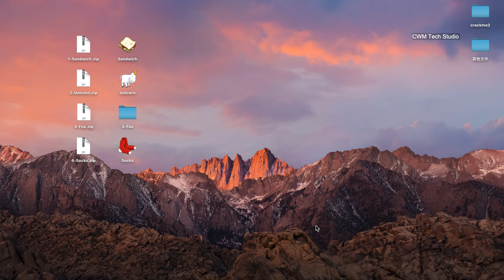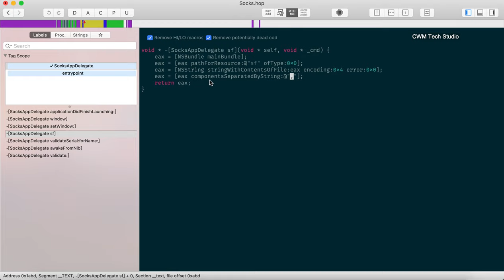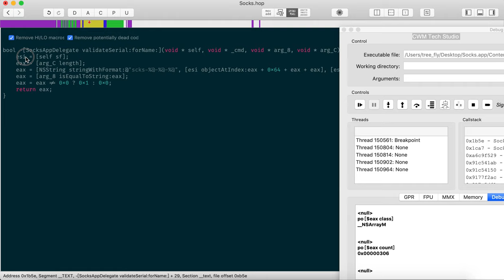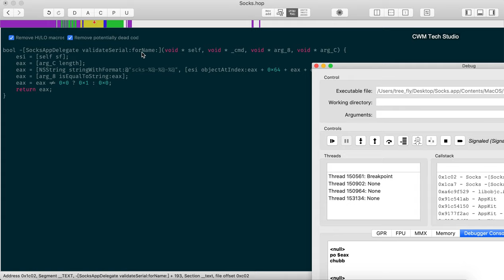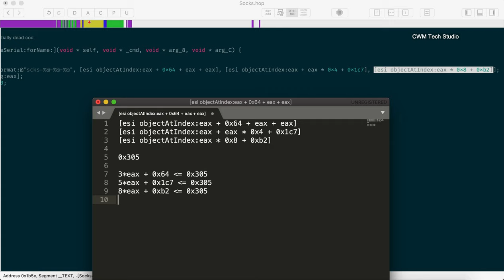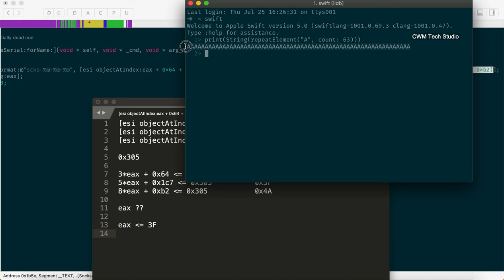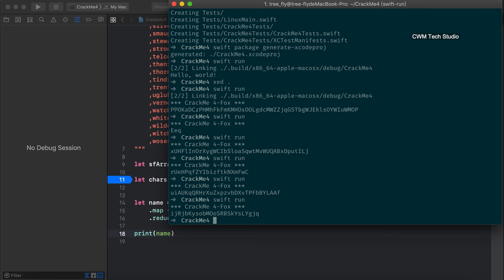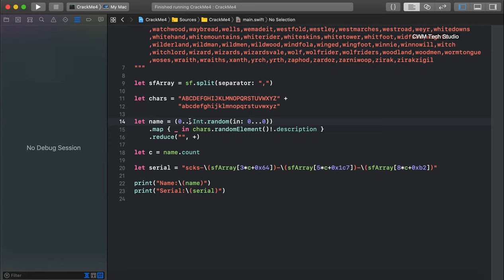超级简单的Hopper Disassembler 分析实战经验 4 - How to Crackme 4 - Socks.app, writing keygen with Swift 5.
* Analyze the CrackMe(4.Socks.app)'s algorithm then dynamic debugging.

* Master the basic ability of reading pseudocode and debugging assembly code, and complete the writing of the KeyMaker with Swift 5.

Menu
* 00:35 Analyze with Hopper Disassembler
* 01:54 Debug with Hopper
* 09:08 Write Keygen with Swift 5

使用Hopper Disassembler 分析CrackMe(4.Socks.app) 静态分析+动态调试，掌握基础的阅读伪代码及调试汇编代码的能力，并根据自己希望的语言完成注册机的编写。